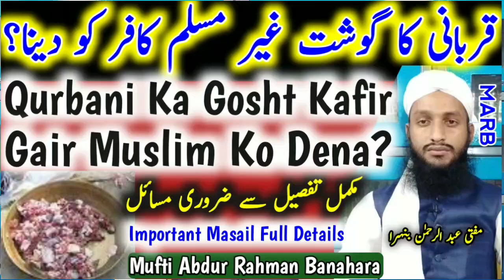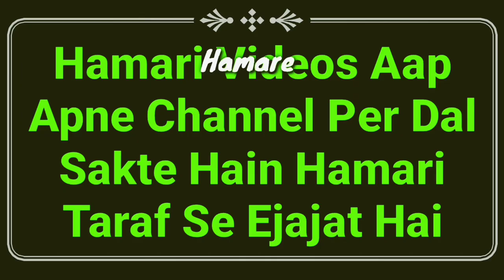Qurbani Ke Janwar Ka Gosht Kafir Ko Dena Kaisa Hai | Qurbani Ka Gosht Ghair Muslim Ko Dena | MARB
Qurbani ke janwar ka gosht kafir ghair Muslim ko Dena Kaisa hai yani qurbani ka gosht hindu ko de sakte hain ya nahi important masail ka bayan by Mufti Abdur Rahman Banahara MARB Deeni Malumaat YouTube Channel

2⃣ WhatsApp Par Ham Se Judne Ke Liye Aap Apne WhatsApp Number Se Hamare WhatsApp Number Ko Apna Naam Aur Mukammal Adress Ke Saath Add Likh Kar SMS Send Karen,

3⃣ Koi Sawal Yani Masla Masaail Puchna Ho To Aap Comment Ke Zarya Puch Sakte Hain Ya Mufti Sahab Ke Number Par Call Kar Ke Puch Sakte Hain,

4⃣ Channel Ke Bare Mein Kuch Batana Ho Ya Aap Apni Video Dalna Chahte Hain To Rabta Kar Sakte Hain,
🌎MARB🌎
Channel By :- Mufti Abdur Rahman Banahara
Full Adress:-